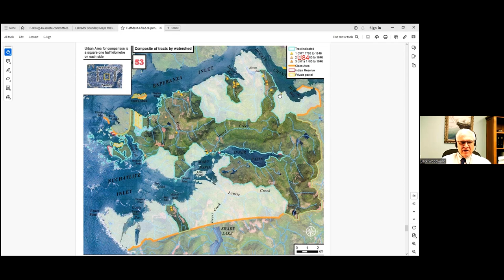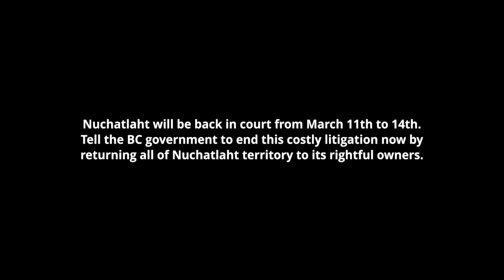Tell the BC NDP government to stop fighting Nuchatlaht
In May of 2023, the B.C. Supreme Court found the Nuchatlaht have Title to at least part of their land. Today, their lawyers are back in court to argue the precise extent of their Title over their territory on Nootka Island.

Call on Premier Eby, Attorney General Sharma and the BC NDP government to respect First Nations sovereignty and stop fighting the Nuchatlaht Nation

📹: Ramshackle Pictures